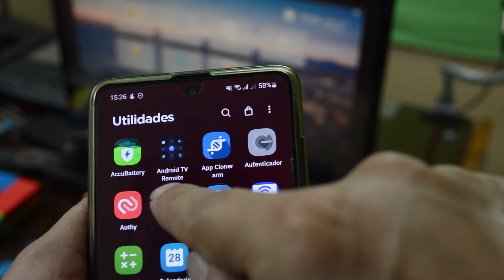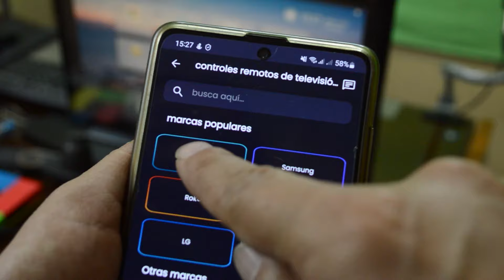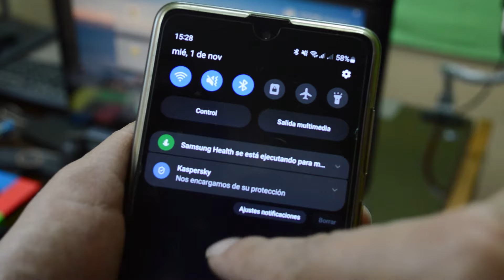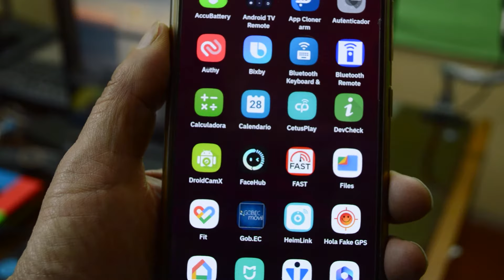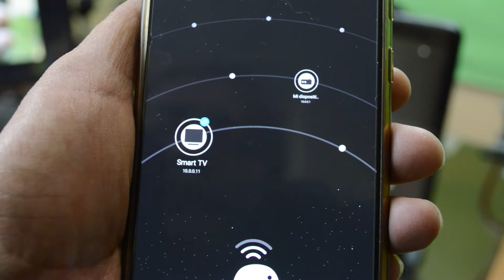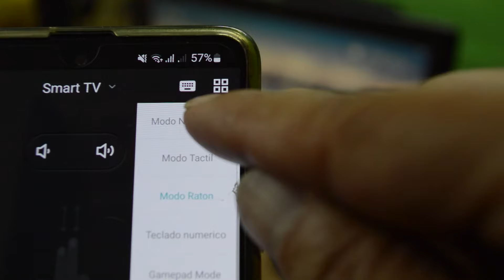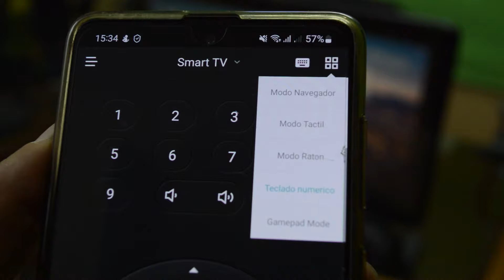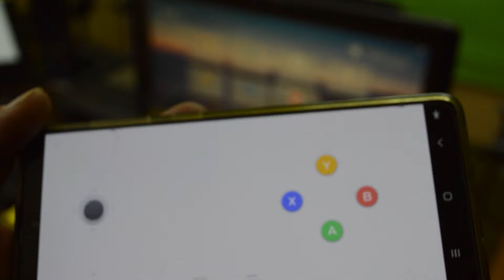📲📴 Controles REMOTOS TV BOX Android con celular | SOMOS ANDROID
👉 Se puede usar un Celular como CONTROL REMOTO del TV BOX Android?

► Descripción:
Si el control remoto de tu Caja Android muere, te recomendamos cambiarlo a otro diferente. En ésta primera parte te mostramos como usar una app del Celular Android para controlar la CAJA Android.

Revisa todo el video para que sepas si las debes descargar o no.
controlar tv box android con celular,
controlar tv box android con celular samsung,
control tv box android con celular,
Que control es compatible con MXQ Pro 4K,
Como usar Android TV sin control remoto,
Que se puede hacer con un Android TV BOX,
controlar tv box desde celular,
control para tv box android,
control remoto para tv box apk,
descargar control remoto para tv box,